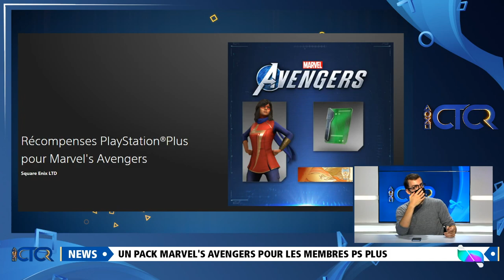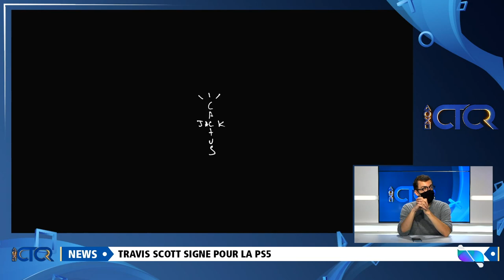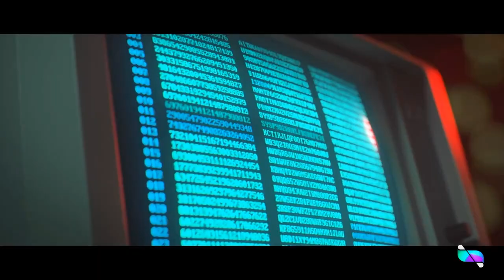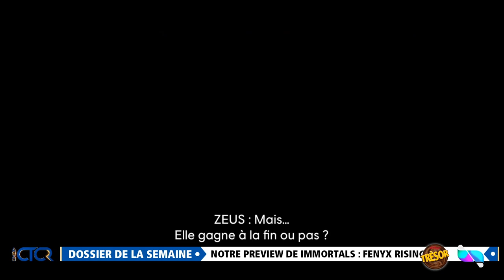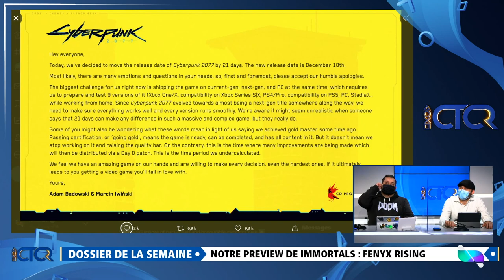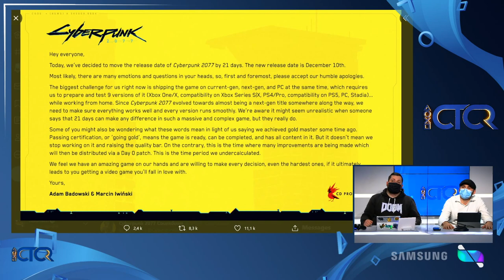Nos impressions sur la PlayStation 5 et notre présentation en détail ! 😍🎮 | CTCR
CTCR du mardi 27 octobre avec Donald Reignoux, Sylvain, Ken Bogard et Titavion